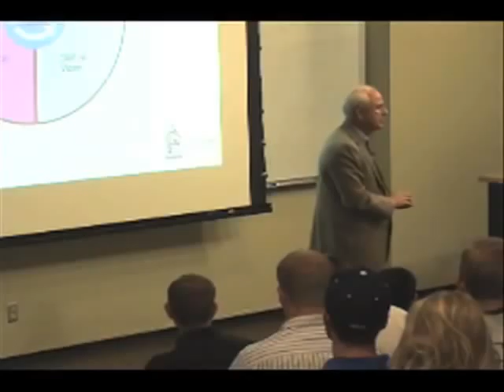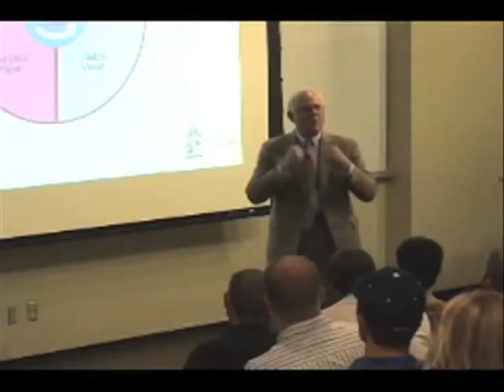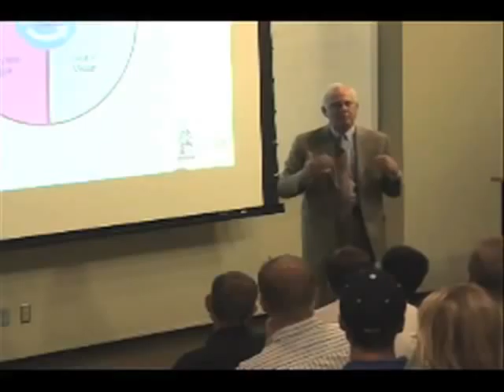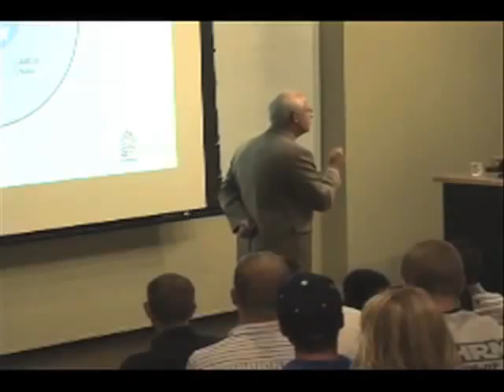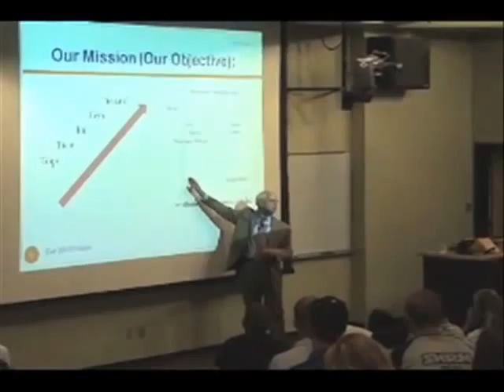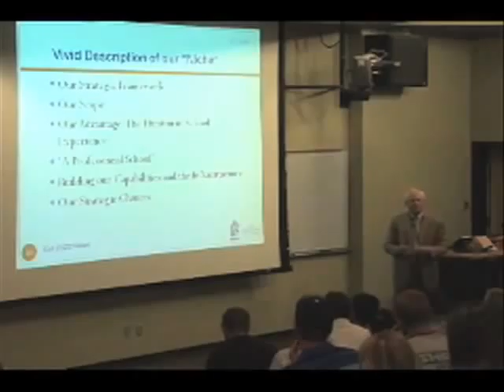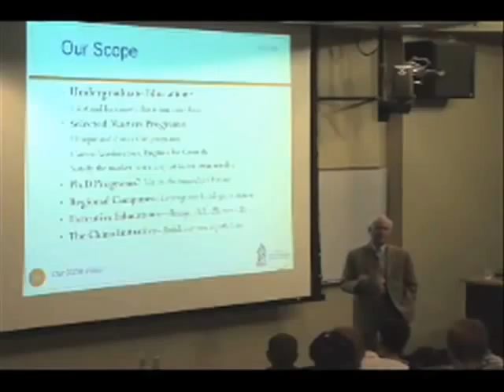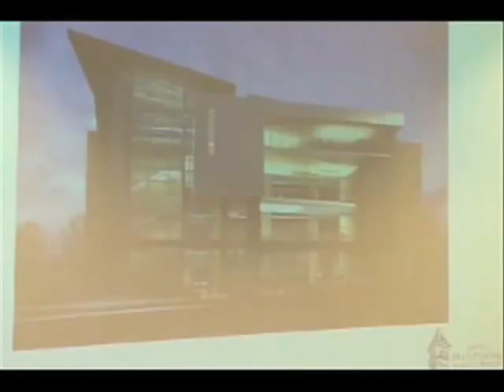Dean's Convocation: Dean Anderson (2012)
Douglas Anderson is a professor and the first dean of the Jon M. Huntsman School of Business at Utah State University. Prior to becoming dean, he was co-founder and managing partner of the Boston-based Center for Executive Development (CED), a company that for 20 years was at the forefront of its field, offering customized executive education and guidance with large-scale, strategic change initiatives in the world's most complex organizations. His company has served many Fortune 200 companies, including AT&T, General Electric, Johnson & Johnson, Lucent Technologies, Merrill Lynch, Florida Power & Light, PricewaterhouseCoopers, British Petroleum, Marsh, Random House, Reader's Digest, Enterprise Rent-a-Car, United Technologies, and the United States Internal Revenue Service. He worked with Lee Iacocca when his company was hired by Chrysler. At the invitation of the senior partners of PriceWaterhouse-US and PriceWaterhouse-Europe, he served as outside chairman of the partnership's Task Force on Governance.

At USU Dr. Anderson earned a bachelor's degree in economics and political science, magna cum laude, in 1973 and a master's degree in economics in 1975. He earned his Ph.D. from Harvard University in 1979, where he first taught in the Economics Department and then for 10 years was on the faculty of the Harvard Business School. He also earned an MPA from the Kennedy School of Government at Harvard in 1976.

From 1981 through 1983, Dr. Anderson interrupted his academic career. He first served in Washington D.C. as deputy counselor to the Secretary of the Treasury, where he provided support for the Cabinet Council on Economic Affairs and the National Productivity Advisory Committee. From 1982 to 1983, he served as a director in corporate strategy development for Bendix Corporation in Southfield, Michigan, and as executive secretary of the Allied/Bendix Joint Merger Management Task Force.

A native of Logan, he has stayed actively involved with USU over the years, serving as a member and vice-chair of the USU Board of Trustees, as a board member of the USU Research Foundation, and as a member of the Old Main Society. He currently represents the university on the board of the Utah Foundation. As an undergraduate, he was honored with the Robins Award for his work as editor-in-chief of the campus newspaper.

Dr. Anderson and his wife, Katherine (Wirthlin Cannon), are the parents of seven children and twelve grandchildren.